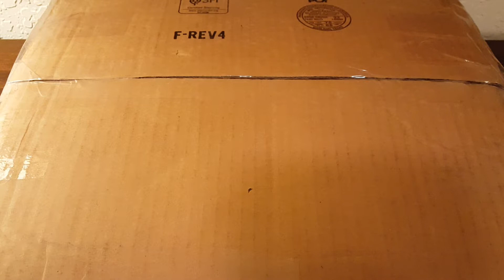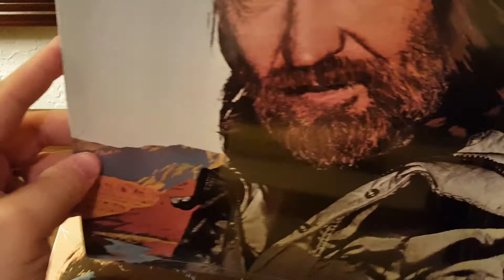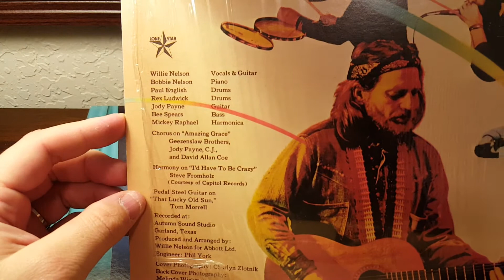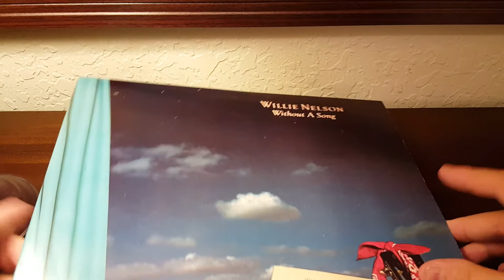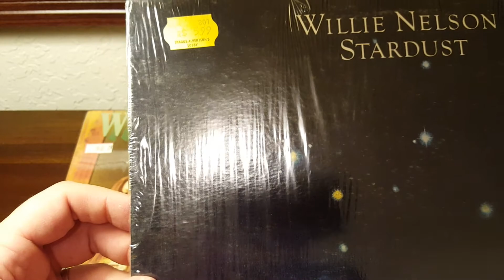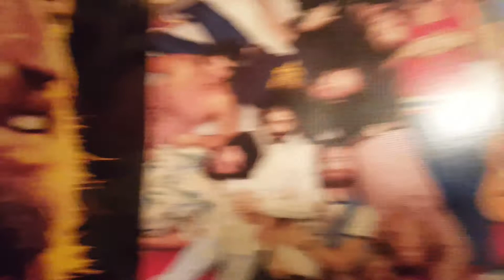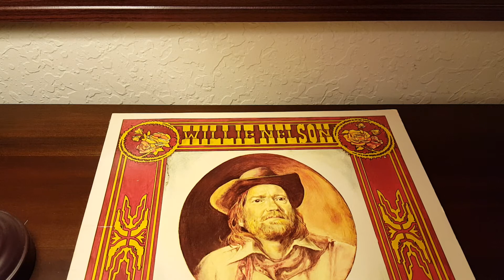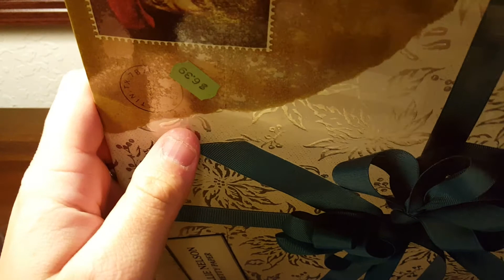Unboxing - $16 eBay Haul & How I Shop for Used Vinyl Records Online and in Store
Watch as I unbox some used Willie Nelson vinyl records I purchased from ebay for $16.  I do my best to explain what to look for when shopping used and what to stay away from.  I hope this is helpful to any newcomers to the vinyl community!